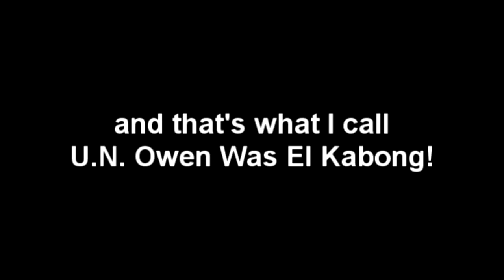[YTP Mini Poops] U. N. Owen was Guitar Team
They Might Be Kabong!